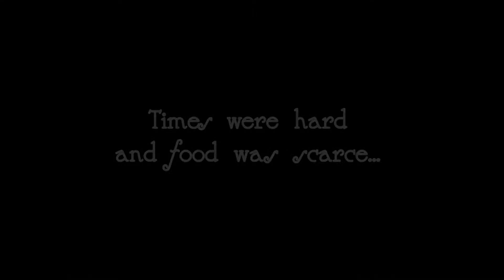Bugeaters Trailer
This is the official trailer for the award-winning documentary, "Bugeaters," which is about the early days of Nebraska football, back when the team was known by various nicknames, including "Bugeaters." For more information about the movie, please visit our Go Bugeaters!